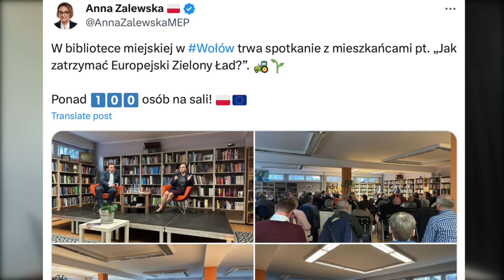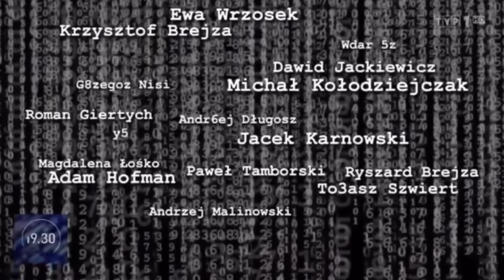Ta komisja rozkruszy PiS-owski beton.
Ruszyła komisja do spraw Pegasusa, Pan Ozdoba kiedyś twierdził, że nie ma sprawy, a dzisiaj jest członkiem tej komisji, hipokryzja?
Prezydent Andrzej Duda nadal nie zna akt sprawy, ale sam o nie nie zabiega, mimo iż Donald Tusk chce mu je dać.
Biedroń i Czarzasty zaczynają kruszyć monolit koalicji, ale czy to ich wina, czy może raczej Donalda Tuska?
Szymon Hołownia ma piękne frazesy, ale poza słowami na konferencji nic więcej się nie dzieje.